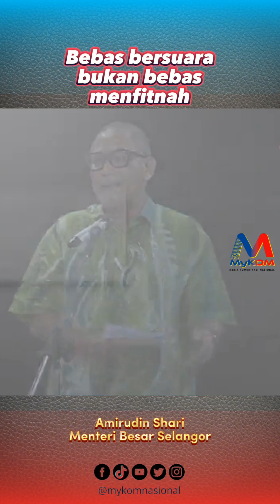Terbuka menerima kritikan tapi bukan untuk melempar fitnah - Amirudin Shari